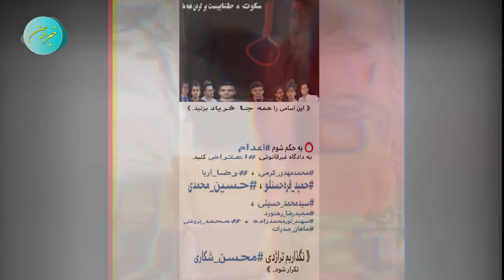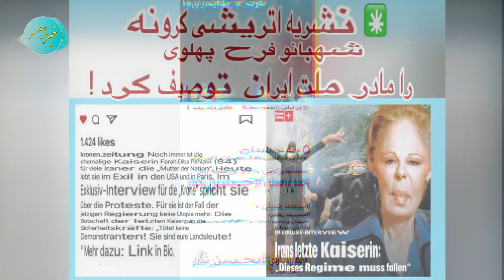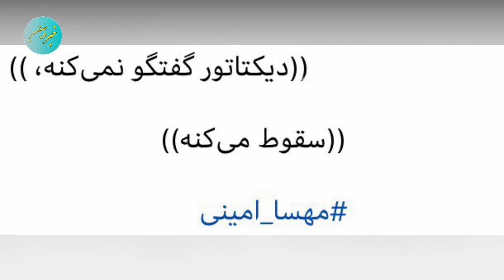اولتیماتوم عجیب و غیرمنتظره نور پهلوی و شهبانو فرح که خامنه ای را به برزخ قیامت فرستاد